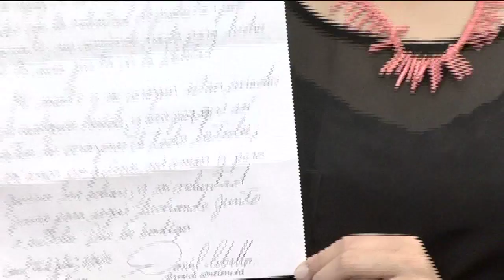Sacrificio de Daniel Ceballos rindió frutos para logros del petitorio en favor de los venezolanos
Patricia de Ceballos, alcaldesa de San Cristóbal y esposa del alcalde depuesto de esa jurisdicción y candidato unitario para la Asamblea Nacional, Daniel Ceballos, afirmó que producto de los recientes logros alcanzados en cuanto al cumplimiento del petitorio impulsado por su esposo junto a Leopoldo López y más de 91 venezolanos que se encuentran en huelga de hambre, que se traducen en los anuncios de la UNASUR, OEA y Unión Europea para la observación internacional de las elecciones parlamentarias en Venezuela y la liberación de presos políticos anunciada por el Defensor del Pueblo, el dirigente de Voluntad Popular decidió levantar la huelga de hambre que mantuvo por 20 días.